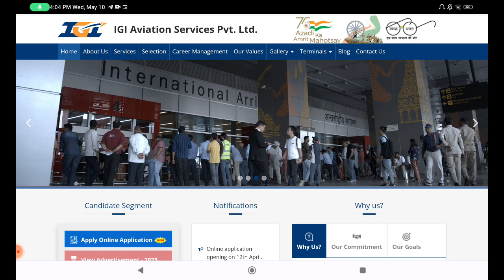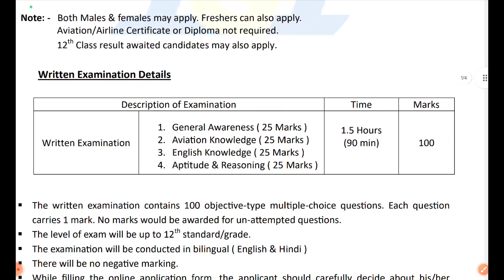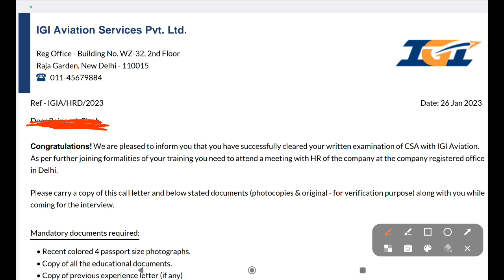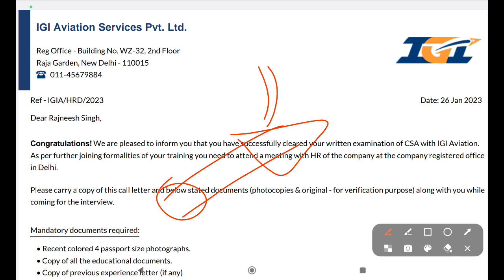DELHI AIRPORT JOBS/AIRLINES JOB /IGI DELHI AIRPORT CSA JOBS RECRUITMENT 2023/DELHI AIRPORT VACANCY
DELHI AIRPORT SELECTION process process IGI DELHI AIRPORT VACANCY